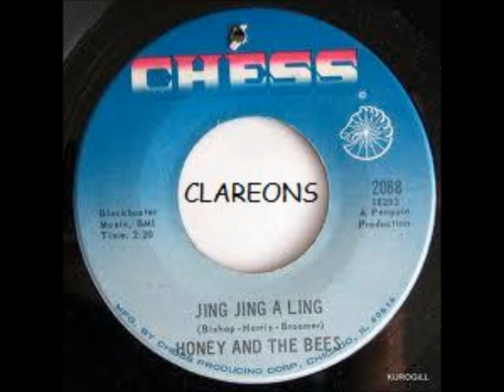Honey And The Bees ~ Jing Jing A Ling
1969 Jing Jing A Ling. Have a VERY "MERRY" CHRISTMAS and a HAPPY NEW YEAR.Big thanks to anyone who's watched or commented on my vids,really appreciate it and BEST wishes to everyone for 2012 ツ" x x x